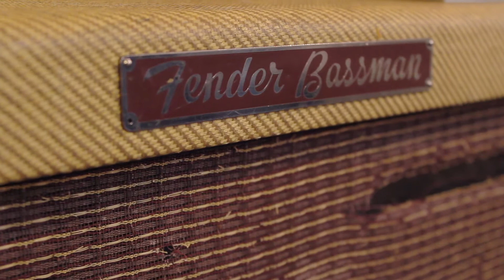DCW Woodsman Drive Distortion Pedal Demo Video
DCW Woodsman Overdrive Distortion Pedal Demo Video

Woodsman Drive

The Woodsman is a drive pedal with attitude and punch.  The gain on this pedal can take you from light grit up through heavy overdriven tones, while still remaining very articulate.  The symmetrical overdrive is very dynamic with a British flavor, great for getting classic Marshall tones. Some pedals lack low end and just sound too thin with certain rigs. Other pedals have so much low end they become flabby in a live mix. This is why I have included the FAT knob. Adjust the Tone knob to your desired setting and then dial in as much low end response as you need. This really helps thicken up single coils and brighter amps. The Woodsman is a great drive pedal for a live band situation and works great as a stand alone overdrive for single channel amps.